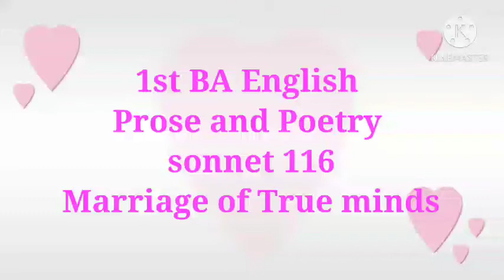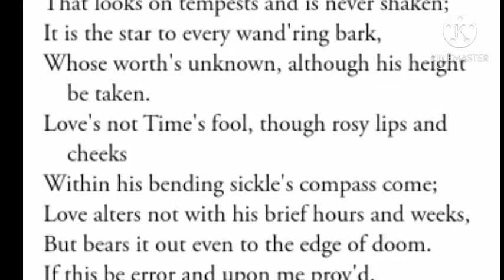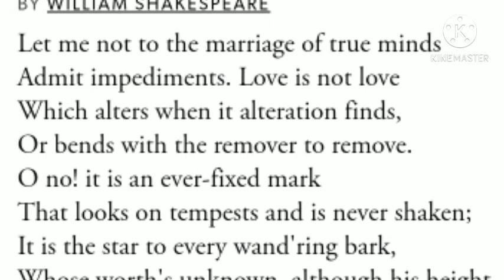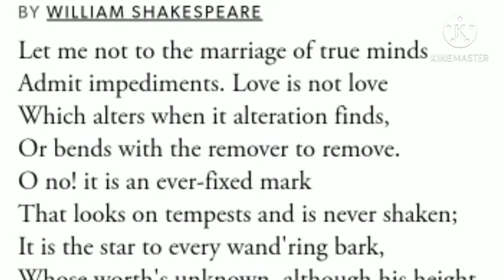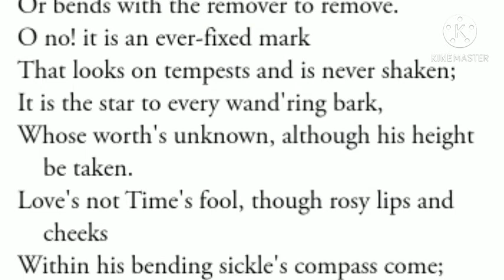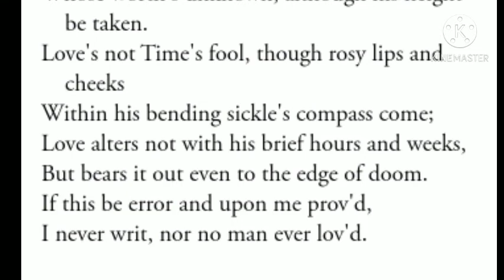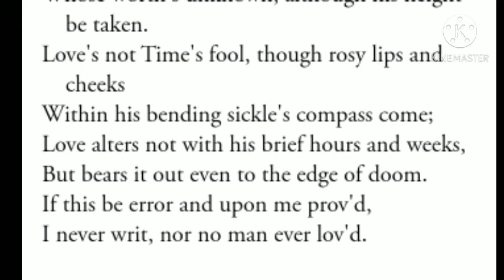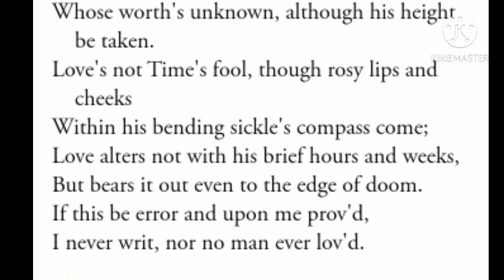Prose and Poetry -Sonnet 116 Marriage of True minds by William Shakespeare in Malayalam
marriage of true minds in malayalam
kannur university BA english